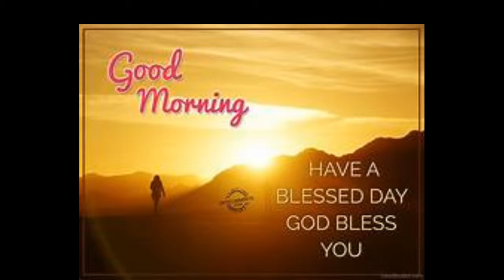Sunday Morning Worship Service